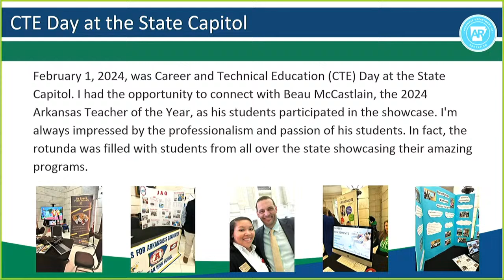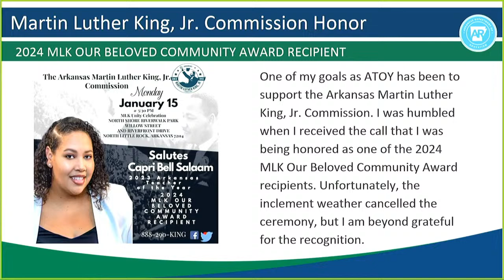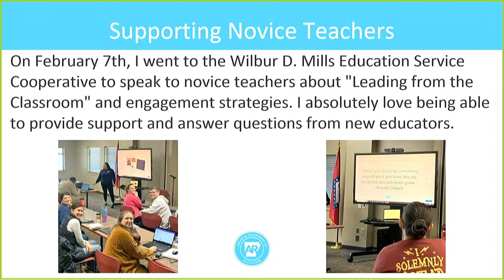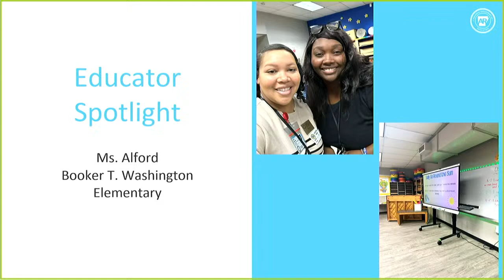Arkansas Board of Education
The Board of Education met on Feb. 8, 2024 for a regular meeting.